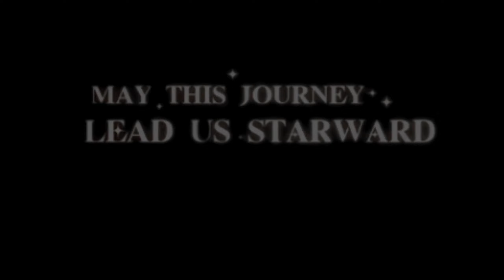Genius Society no.76: Screwllum | Honkai Star Rail Animation Cutscene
Honkai Star Rail v 1.1

Cutscene from the Companion Mission Chapter "Punklorde Mentality"